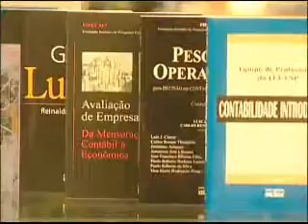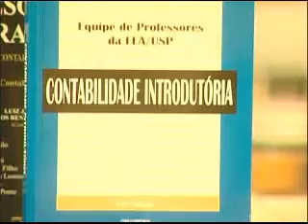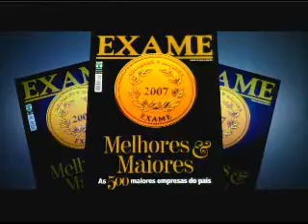FIPECAFI - A Revolução Contábil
Em 1970, professores da Faculdade de Economia, Administração e Contabilidade da Universidade de São Paulo - FEA/USP colocaram no papel as suas experiências e lançaram o livro Contabilidade Introdutória. A publicação trouxe à luz um novo pensamento, quebrou tabus, varreu conceitos anacrônicos. Começava a Revolução Contábil.